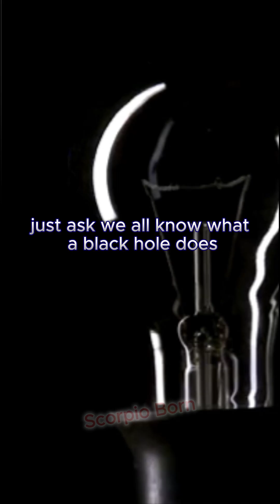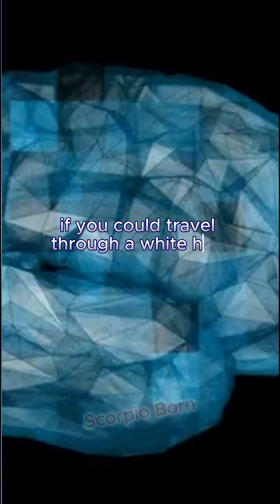What Happens in a White Hole @ScorpioBorn5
Yours Queries:
Space Mysteries
space facts
space science
science
facts about space and the universe
facts
facts about space
about space
facts about space and stars
space
space x
universe facts
facts about space bright side
space race
space documentary
amazing space facts
science documentary